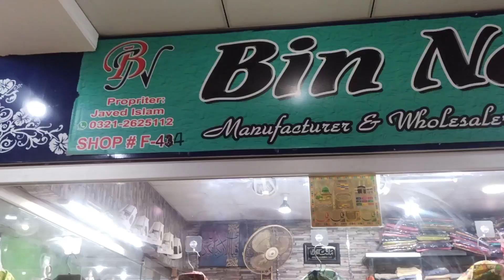Girls Eid Ready to Wear 2023 Dress Collection | Fancy&Embroidery | Ladies Kurti | Price 1200 Me